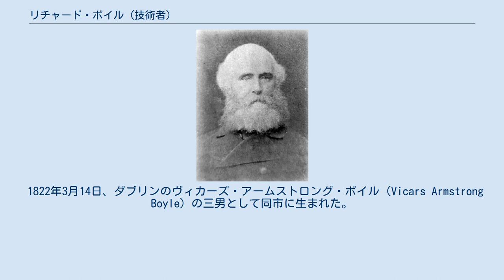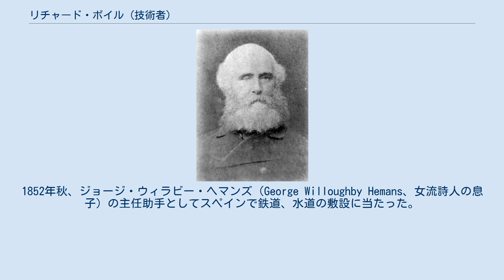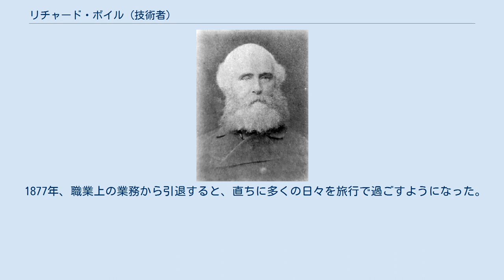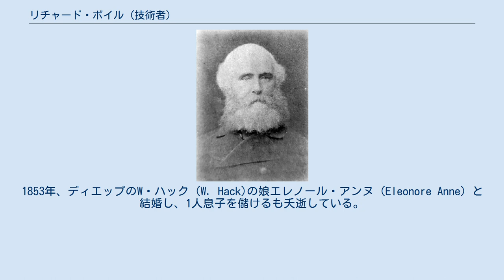リチャード・ボイル (技術者)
リチャード・ヴィカーズ・ボイル（Richard Vicars Boyle, 1822年3月14日 - 1908年1月3日）は、アイルランド生まれのイギリスの土木技術者。
主に鉄道建設の分野で活動した。
インドに滞在した時期にインド大反乱に遭遇し、その鎮圧に協力。
お雇い外国人として日本にも滞在した。
 1822年3月14日、ダブリンのヴィカーズ・アームストロング・ボイル（Vicars Armstrong Boyle）の三男として同市に生まれた。
ヴィカーズ・ボイルは17世紀に北アイルランドに移住したエアシャー州ケルバーンのボイル家分家筋の末裔である。
母は同市デヴィッド・コートニー (David Courtney) の長女ソフィア (Sophia) 。
私立学校を卒業し、三角法によるアイルランドの測量に2年間従事した後、チャールズ・ブラッカー・ヴィグノルズに師事した。
契約満了後、アイルランドの鉄道敷設に携わった。
当初はウィリアム・ダーガンの助手として、ベルファスト・アーマー線、ダブリン・ドロヘダ線に投入された。
1845年、ジョン・ベンジャミン・マクニール卿の下で、グレート・サザン鉄道、グレート・ノーザン鉄道の調査及び一部敷設を行い、1846年から1847年にかけてロングフォード・スライゴ線の主任技術者に就任した。
1852年秋、ジョージ・ウィラビー・ヘマンズ（George Willoughby Hemans、女流詩人の息子）の主任助手としてスペインで鉄道、水道の敷設に当たった。
 1853年、東インド鉄道の県技術者に任命された。
当初パトナに駐在し、そこからアラー、シャハーバード に派遣された。
インド大反乱勃発の際に名誉ある活躍を果たす。
1857年7月末になる頃、アラーから約40km離れたダナプールの宿営地にいた地元兵が反乱を起こし脱走すると、ボイルは自宅と同じ敷地にあった2階建1.5坪の一軒家を要塞化し、反乱に堪えるため食糧を供給した。
7月26日には、ヨーロッパ人16名、シク教徒約5名がここに避難したが、翌朝反乱軍がソン川を渡りアラーを占拠し、家も包囲された。
しかし、シク教徒等の勇気と忠誠に支えられ、住民等は8月2日まで約3000人を相手に家を守り切ることに成功し、同日ブクサールからヴィンセント・エア少佐率いる援軍が接近すると、反乱軍は撤退し、家は包囲から解放された。
その結果、ボイルはエア軍の佐官に任命され、通信や橋の復旧に従事することとなった。
数日後、馬に蹴られ仕事を行えなくなる。
一応の快復を見ると、コルカタに召喚されたが、蒸気船リバーバード号でガンジス川を下る途中、シュンドルボンで座礁した。
療養のためペナン、シンガポールへ船旅に出た後、1858年初頭にアラーに戻った。
かかる働きに対し、暴動勲章とアラー近くの土地を与えられた。
1868年、インド鉄道会社を離れ、インド公共事業局 の一級技官になるが、間もなく個人的事情によりイングランドに呼び戻された。
1869年、インドの星勲章を叙勲された。
 この間、1854年1月10日にイギリス土木学会の準会員、1860年2月14日に正規会員となった。
 1872年から1877年までは、日本の官設鉄道の建築師長（エドモンド・モレルの後任）として日本に滞在した。
イギリス人助手等と共に日本に広大な鉄道システムを築き上げ、110km余りの鉄道網を完成、運行可能な状態にした。
ボイルは政府の命で東西両京を結ぶ幹線としての中山道幹線の調査をおこない、中山道への敷設を前提とした報告を提出している。
 1874年には、イギリス電気学会に加入した。
 離日後の1882年、イギリス土木学会に日本の六郷川橋梁に関して論文を発表している（Proc. Inst. C.E. lxviii. 216）。
 1877年、職業上の業務から引退すると、直ちに多くの日々を旅行で過ごすようになった。
1908年1月3日、ハイドパークスタンホープテラス (Stanhope Terrace) 3番地で死去、ケンサルグリーンに葬られた。
1853年、ディエップのW・ハック (W. Hack)の娘エレノール・アンヌ (Eleonore Anne) と結婚し、1人息子を儲けるも夭逝している。